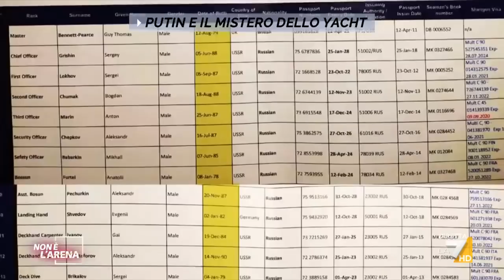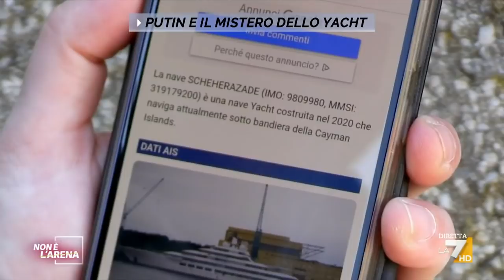Putin e il mistero dello yacht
Il servizio di Marco Agostini